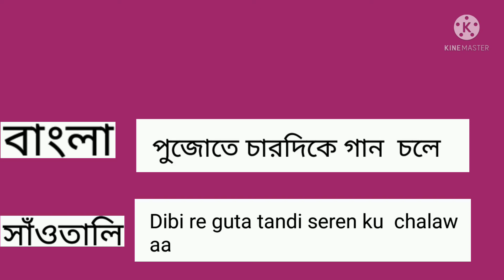Sentences (part-23)Bengali to Santhali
sentences (part-23)Bengli to Santhali
hi this is learn santhali channel